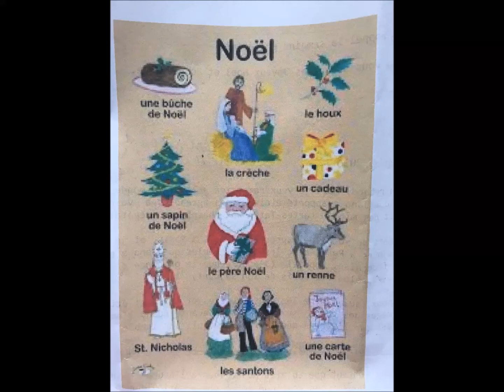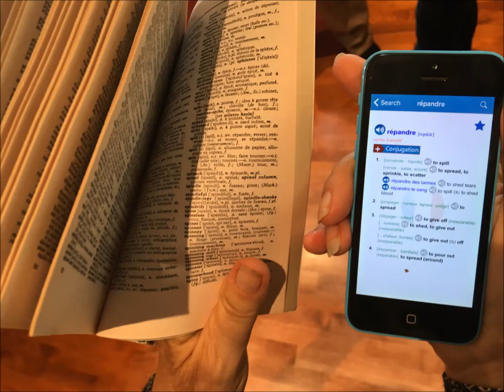Francophile/Francophone Friends Chew & View 2017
Francophile/Francophone Friends--a year in review of Chew and View--conversation between morceaux of amuse-gueules followed by an episode of the  television series "Un village francais."